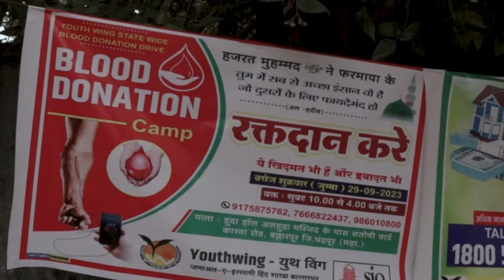EID E Milad 2023 || Ballarpur 🔥✨🇮🇳